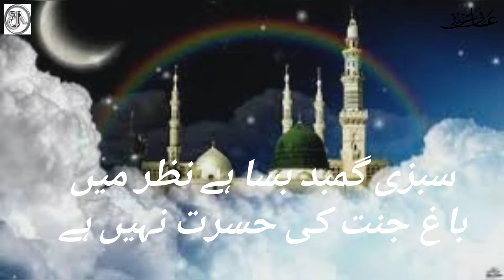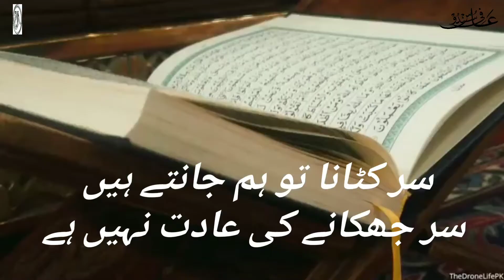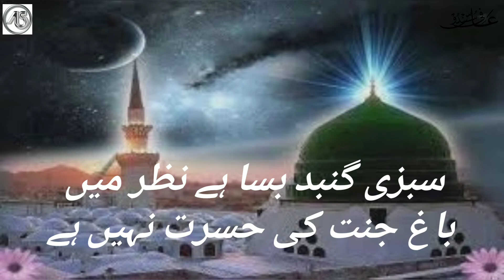Best naat [SABZ-E-GHUMBAD BASA HAI NAZAR MEH ]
prepared by : Afiya sundose

In my voice